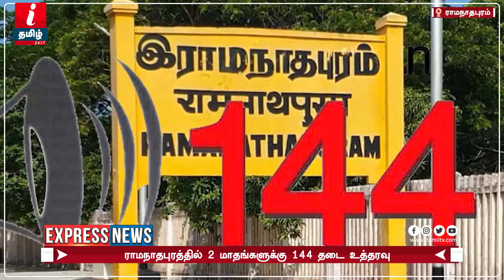ராணி இரண்டாம் எலிசபெத் காலமானார் | Queen Elizabeth | Tamil News